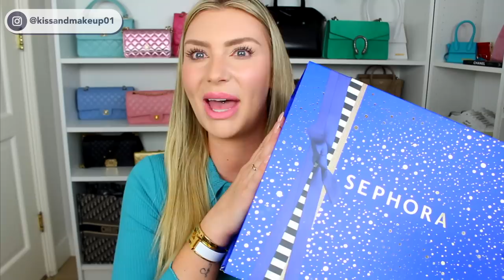APRIAMO IL CALENDARIO DELL'AVVENTO SEPHORA 2022!!!!!!!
Spacchettiamo assieme il nuovo calendario dell'Avvento Sephora 2022!!!🎄🎅🏻